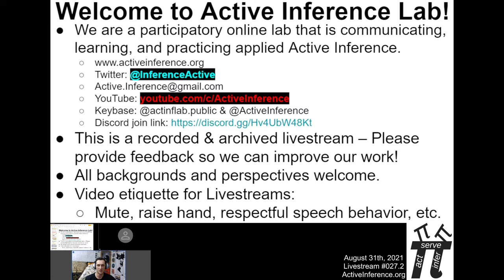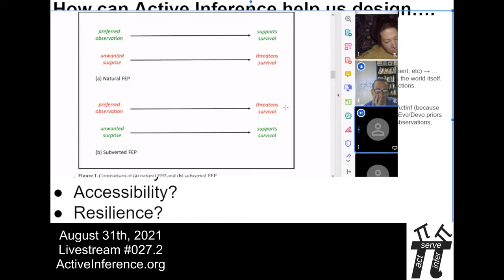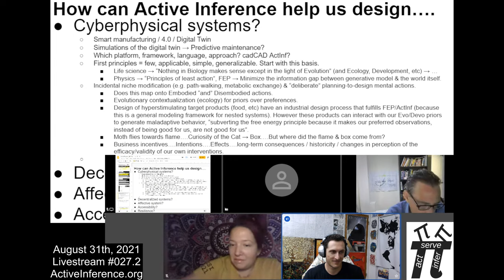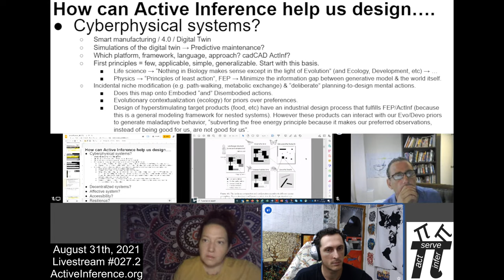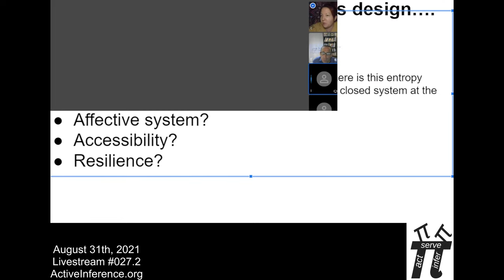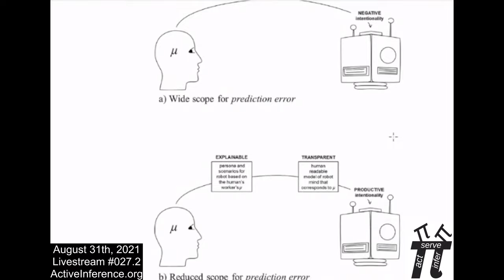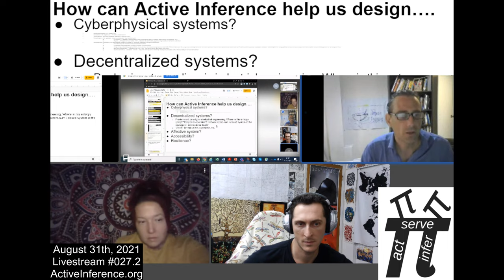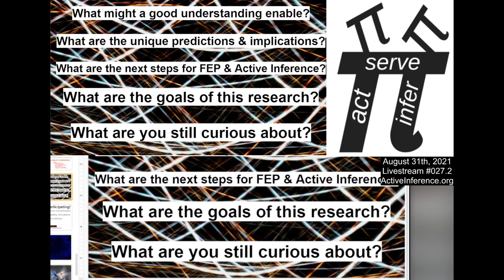ActInf Livestream #027.2 ~ “Active Inference: Applicability to Different Types of ..."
"Active Inference: Applicability to Different Types of Social Organization Explained through Reference to Industrial Engineering and Quality Management" (February 2021)
Stephen Fox